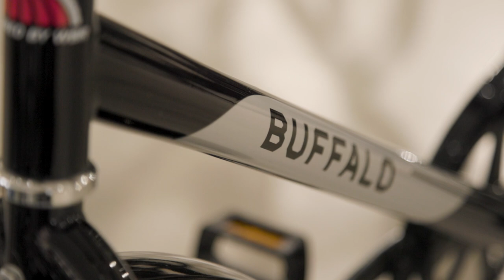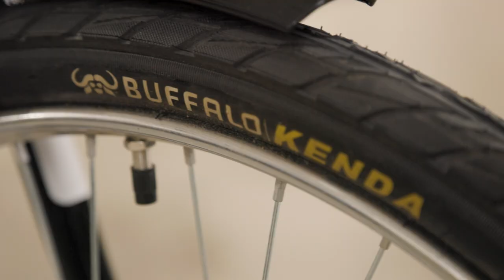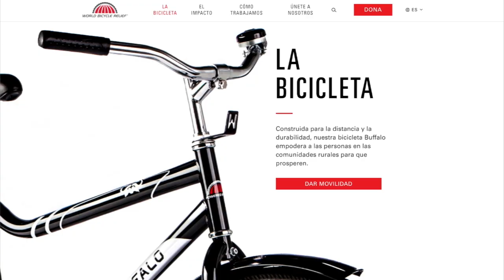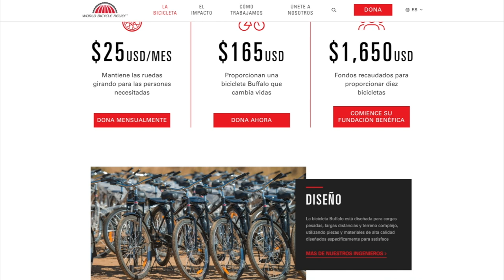BUFFALO ¡Una bici que Cambia Vidas!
Más información sobre World Bicycle Relief y las acciones que realiza

La Buffalo es una bici que cambia la vida de mucha gente en comunidades desfavorecidas: menos absentismo escolar, mejores resultados para los negocios locales, más pacientes atendidos por los médicos de la zona… Por todo ello, nos ha hecho mucha ilusión poder verla “en persona” y hacer este Bikecheck tan especial. Esperamos que os guste tanto verlo como a nosotros hacerlo.